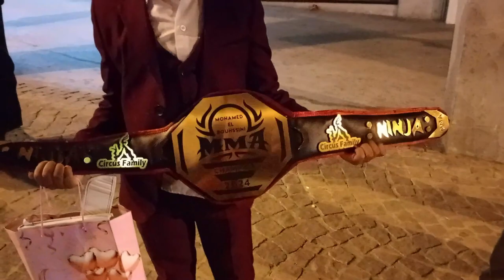VLOG 4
Mohamedmrabet mohamed mrabet